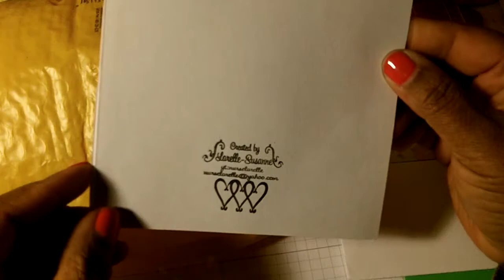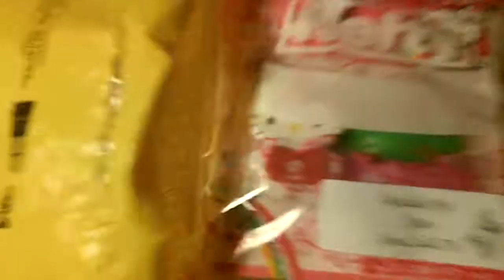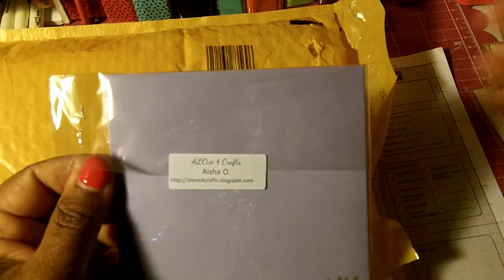My cards for Scrappassion01 Hello kitty card swap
The cards I received.